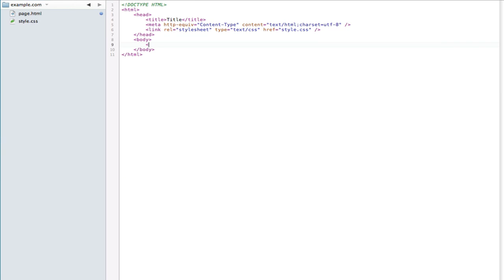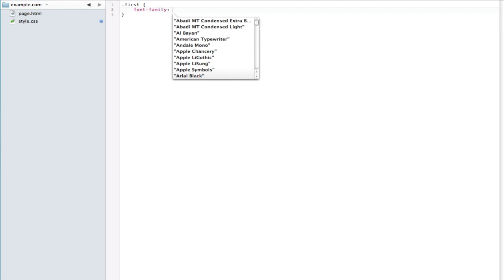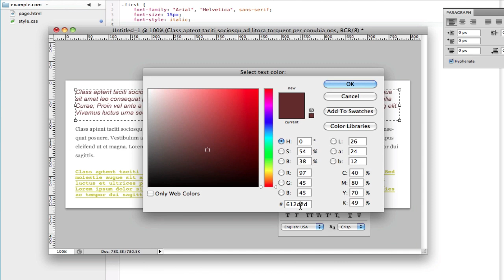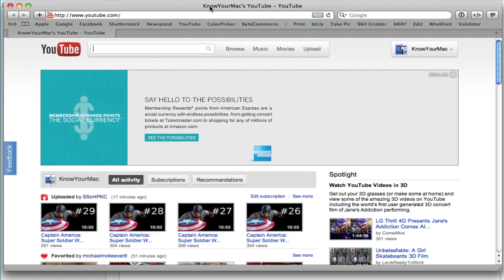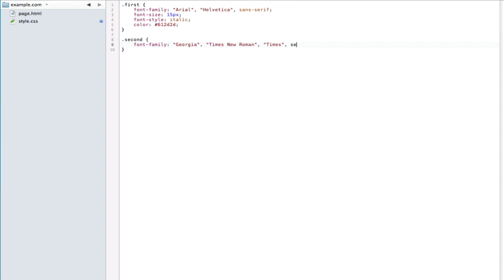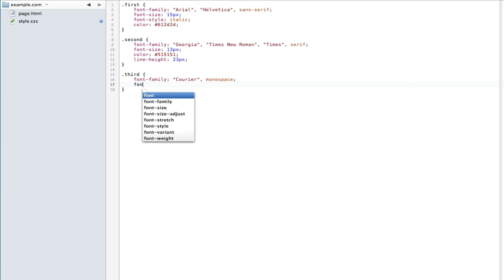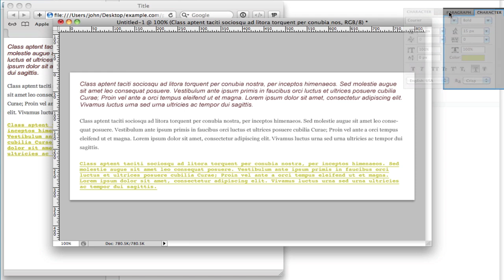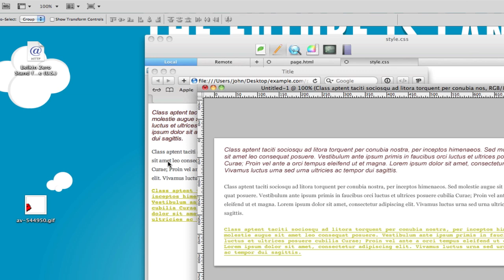Beginner Web Design Ep. 7.5: CSS Text Examples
In Episode 7.5 we look at more examples of CSS text styles.